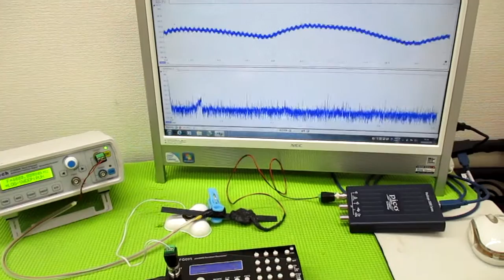オリジナル製品：超音波発振プローブを利用した超音波制御技術